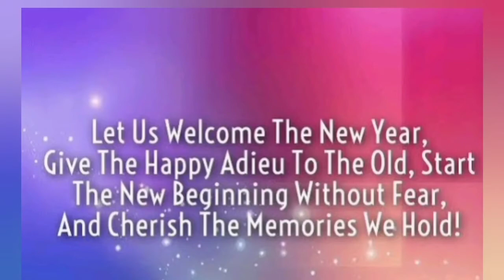Happy new year whatsapp status video 2021 | Top Happy New Year Songs